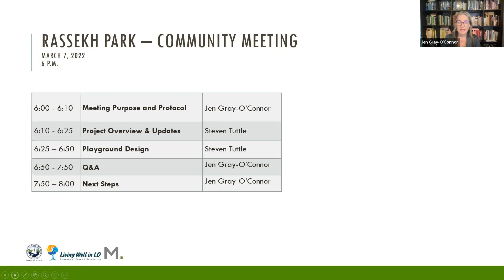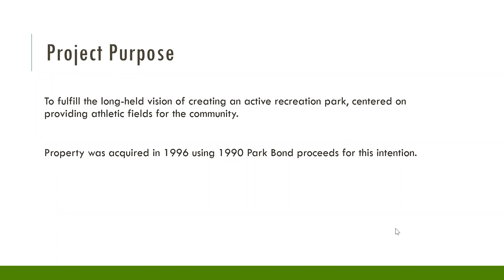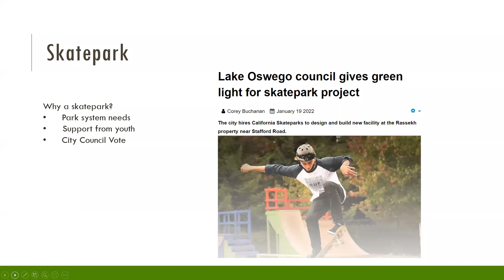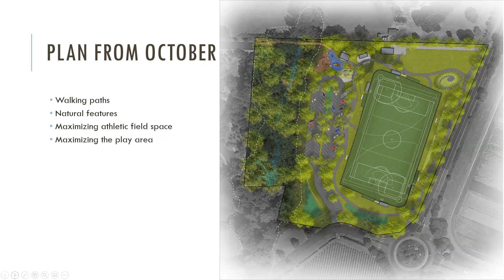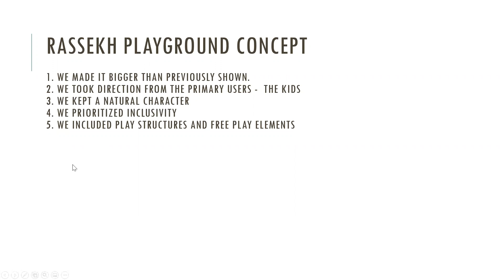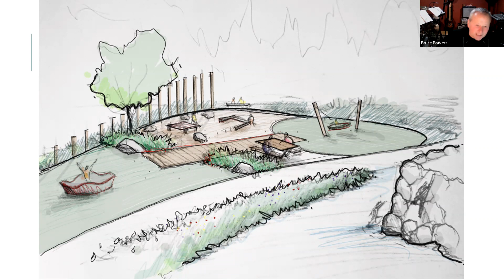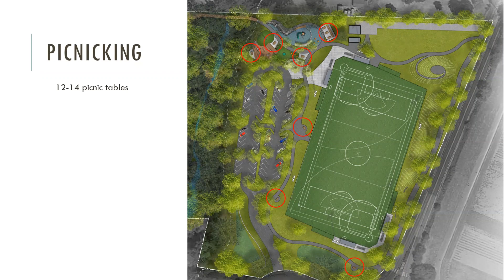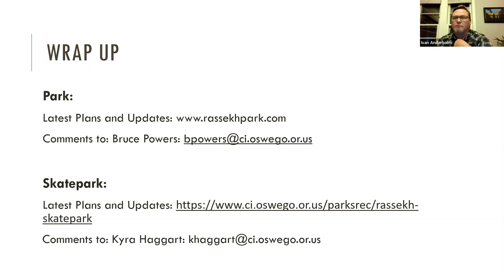Rassekh Park Community Meeting 2 - March 7, 2022